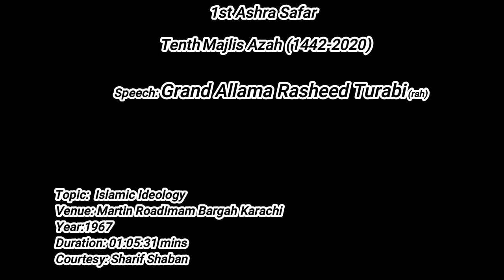Grand Allama Rasheed Turabi(rah)First Ashra Safar 10th Majlis Islamic Ideology (اسلا می نظریہء حیات)